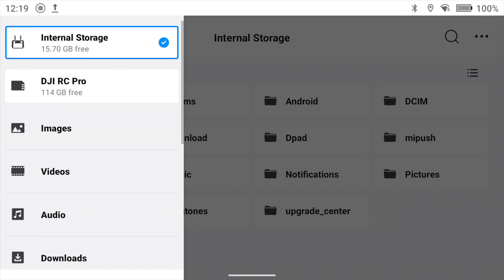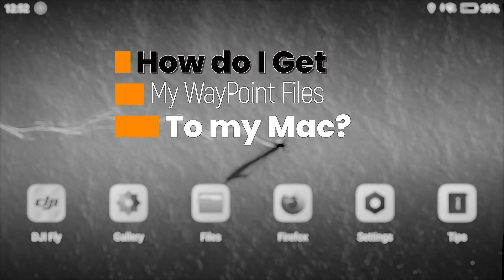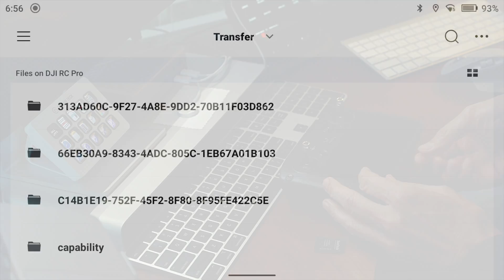Where are Waypoint Files Hidden on the DJI RC Pro and How to Back Them Up?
This Video shows where to find waypoint mission files on the DJI RC Pro and how to back up those files to an external drive.